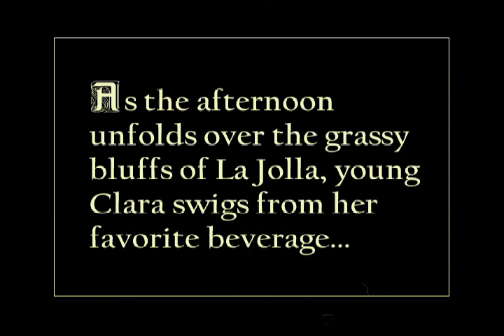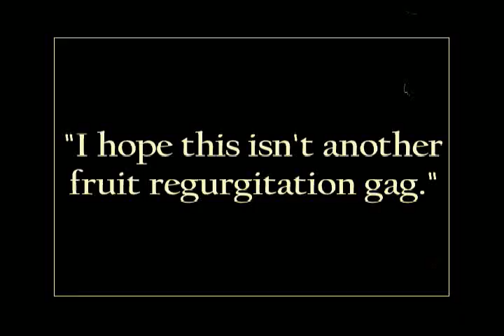Grape Expectorations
A rather bizarre "silent" movie I made in college from cutting-room floor scraps of people eating fruit.